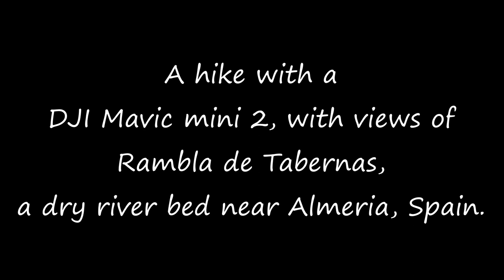Tabernas near Almeria, Spain. Hiking & drone shots along a part of a dry river | DJI mavic mini 2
Called the Rambla del Tabernas, a dry river bed, running to the west of Tabernas. It is a fairly flat walk, only a couple of short climbs, but the rock formationsare incredible, and the views with the drone stretch away into the distance.